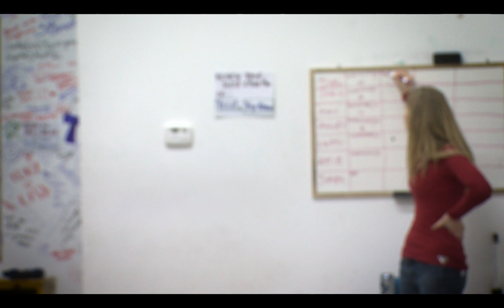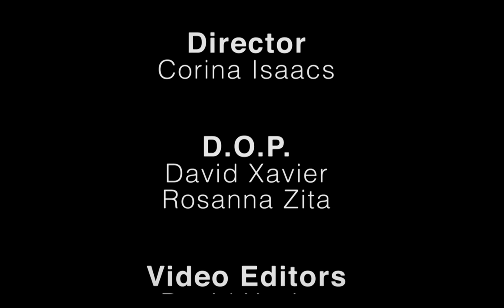BREAKING AXES - Documentary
Breaking Axes gathers a community of people who showcase that axe throwing is not just for lumberjacks, but simply for anyone who wants to try. They tell us their stories and share with us the message that being good to one another is what’s important. In the end, this documentary has one important message -  just like anything else in life – you can accomplish any goal or hit any target, all you have to do is try.

Producer & Director:
Meeka McLean
Assistant Director & Co-Producer:
Corina Isaacs
DOP:
David Xavier
AC: Rosanna Zita
Editors:
Meeka McLean & David Xavier
Location Sound:
Connor Patterson
Post Sound:
Meeka McLean & Connor Patterson

Special thanks to Humber College and all of our Professors!